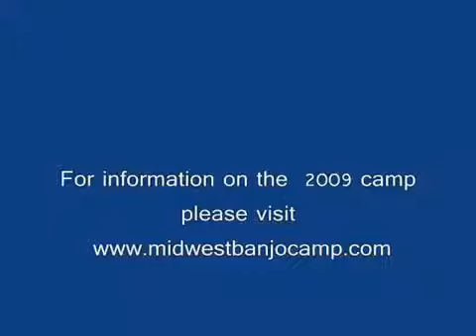Jamming in the lobby at Midwest Banjo Camp 2008